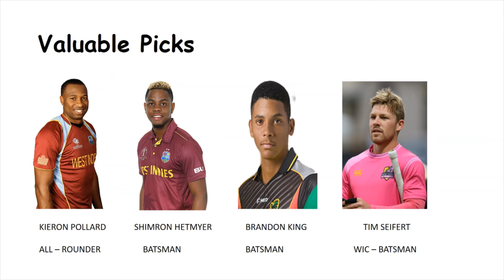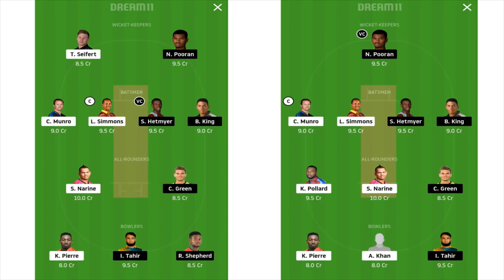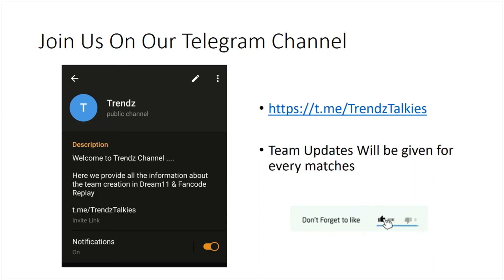TKR VS GUY Dream 11 Teams | Trinbago Knight Riders vs Guyana Amazon Warriors CPL 2020 | TKS VS GUY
CPL 2020 Match 1 TKR vs GUY Team Prediction.
Watch The match live at 7.30 PM on Fan code.

1. This analysis is based on my understanding, knowledge and instinct . While selecting your team, consider the points mentioned and make your own decision.

2.Dream11 takes great care to comply with all central and state legislation in India to ensure that users are fully protected. Every contest on the platform is carefully designed to comply with applicable statutes and regulations in India.

tkr vs guy
tkr vs guy  dream11
tkr vs guy dream11 team
tkr vs guy dream11 today
tkr vs guy dream11 prediction
guy vs tkr dream11
guy vs tkr
cric11forecast
dream11
Tkr vs guy
carrabian premier league
hero cpl t20
cpl t20